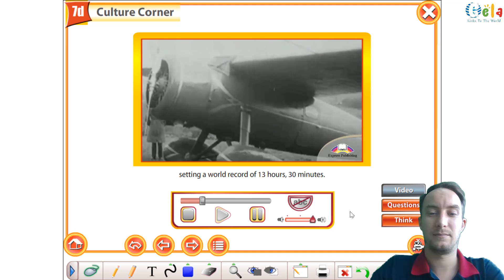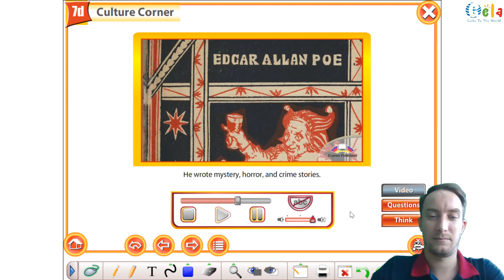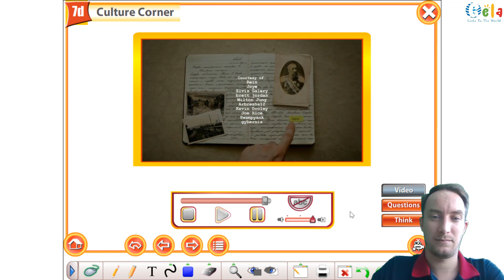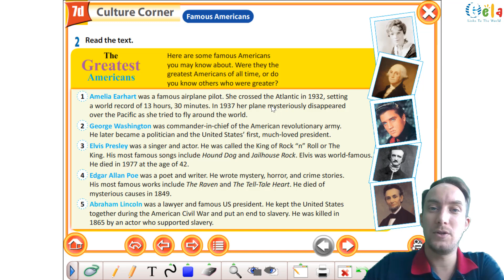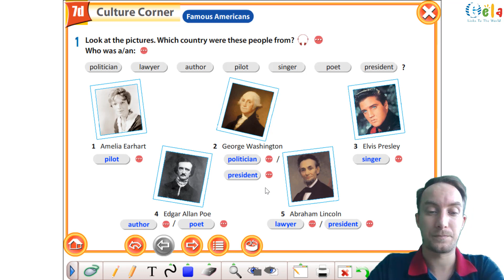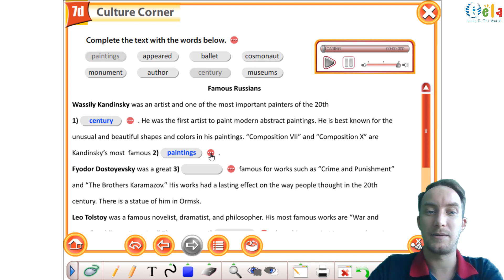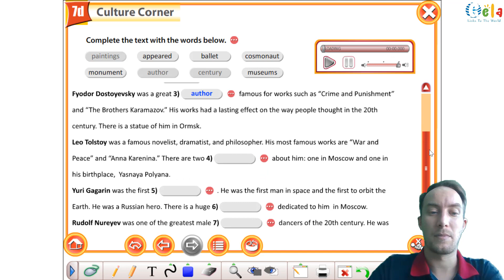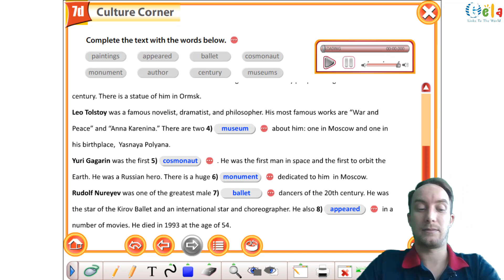Tiếng Anh 6 - Lớp tăng cường tiếng Anh